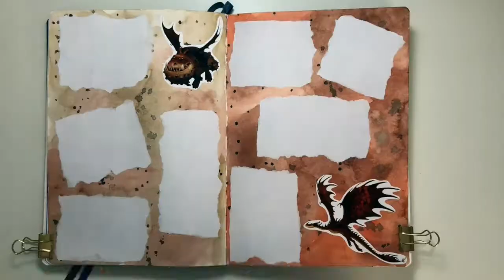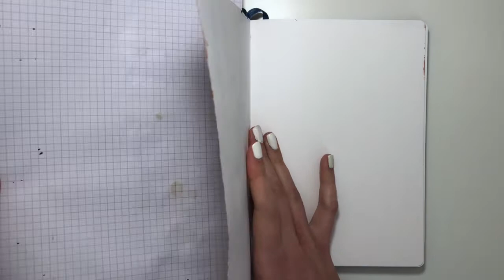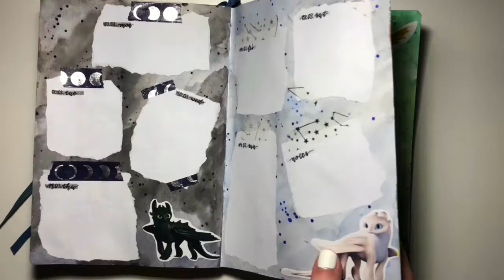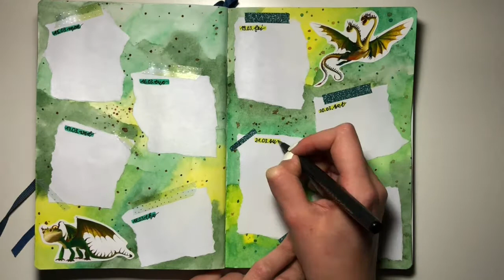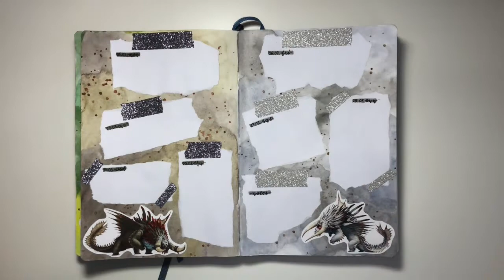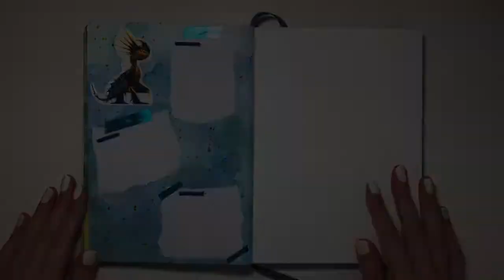PLAN WITH ME // March 2021 Bullet Journal Weekly Spreads (part 2) - How To Train Your Dragon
These are my March 2021 bullet journal weekly spreads. They are inspired by the movie How To Train Your Dragon. I hope you enjoy the video.